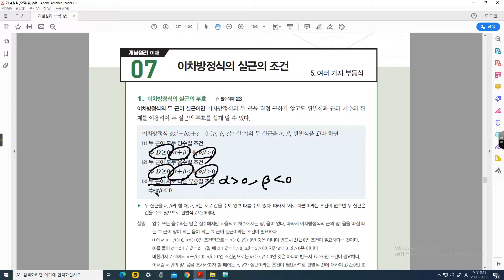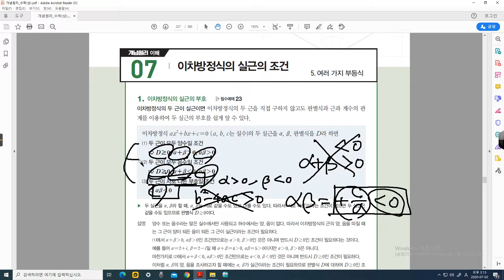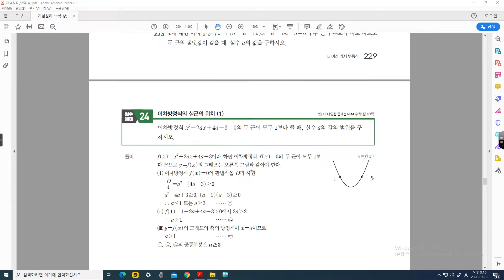수학(상)_여러가지부등식(7)_이차방정식 실근의조건